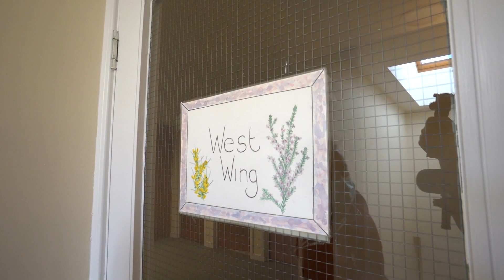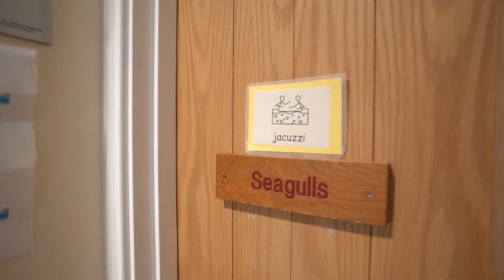Take a tour of Little Bridge House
A virtual tour of Children's Hospice South West's Little Bridge House children’s hospice near Barnstaple in North Devon.